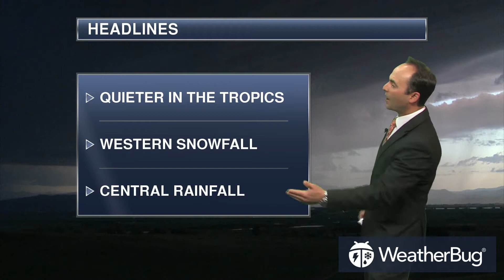WeatherBug's National Weather Outlook Oct 02, 2017